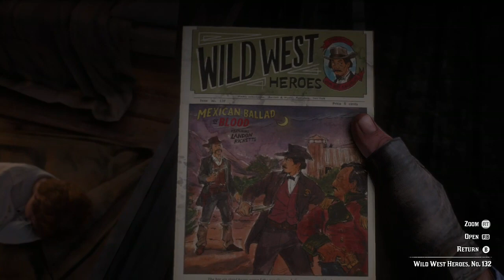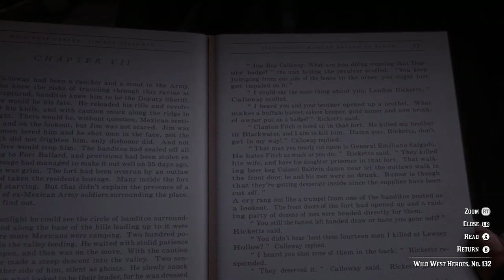AHEAD OF THE GAME- RDR2 #3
Arthur Morgan pilots a torpedo boat, goes on a date with the love of his life, and defends his home after his fellow gangmember Kieran is shockingly beheaded.